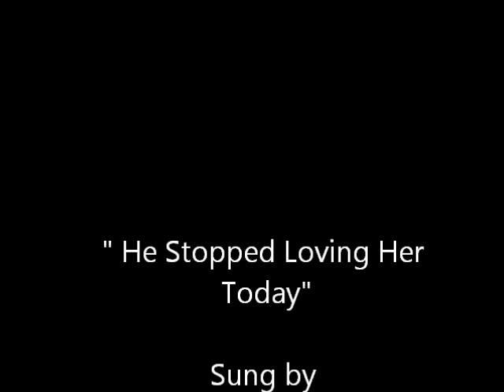Stanley Walker - He Stopped Loving Her Today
A song by George Jones.  A Great tribute to him by Stanley Walker. Recorded at RKS Studios.